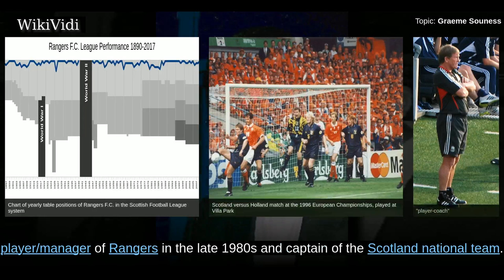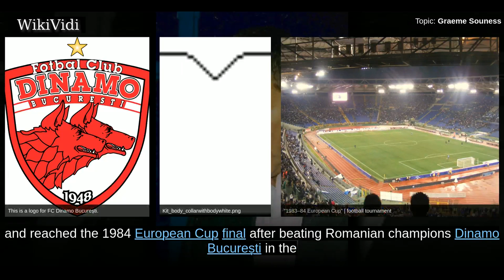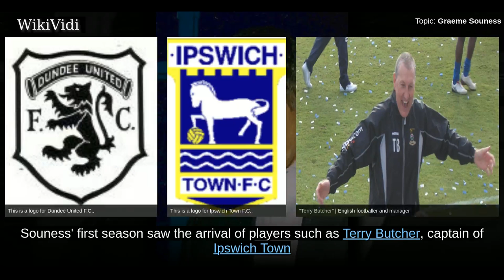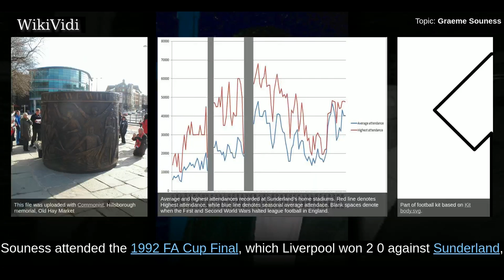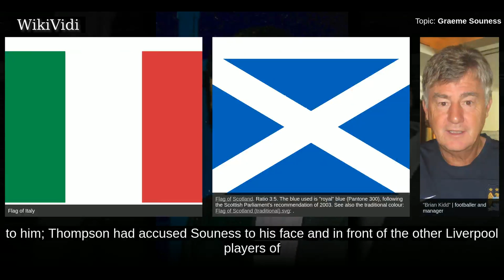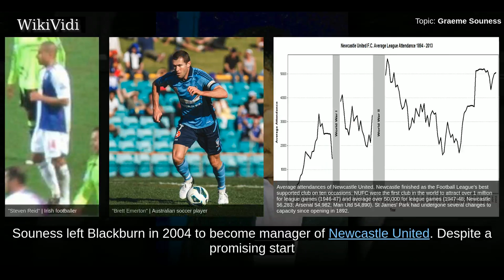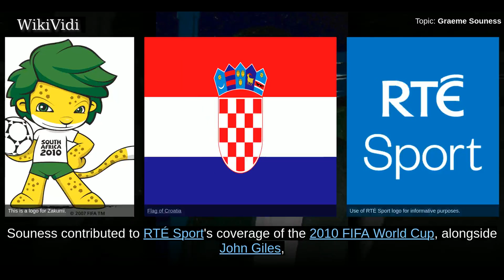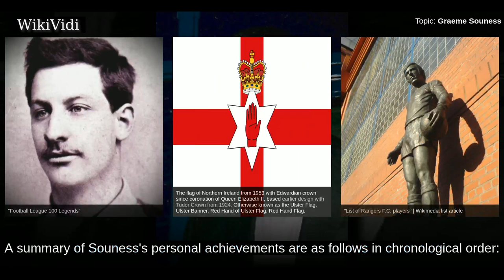GRAEME SOUNESS - WikiVidi Documentary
Graeme James Souness is a retired Scottish professional football player and manager, who played as a midfielder. Souness is now one of the most prominent television football pundits in the UK and Ireland, most notably through his work for Sky Sports. Souness was the captain of the successful Liverpool team of the early 1980s, player/manager of Rangers in the late 1980s and captain of the Scotland national team. He also played for Tottenham Hotspur, Middlesbrough and Sampdoria. Souness' managerial career began when he joined Rangers, leading them to three Scottish titles and four league cups, before joining Liverpool as manager. He went on to become manager of Galatasaray, Southampton, Torino, Benfica, Blackburn Rovers and Newcastle United.

Shortcuts to chapters:
00:01:03: Early career
00:02:04: Middlesbrough
00:03:27: Liverpool
00:07:56: Sampdoria
00:08:39: Rangers
00:10:02: International career
00:12:35: Rangers
00:18:19: Liverpool manager
00:28:49: Galatasaray
00:29:54: Southampton
00:31:08: Torino
00:31:31: Benfica
00:32:23: Blackburn Rovers
00:34:10: Newcastle United
00:38:26: Stevens inquiry
00:40:46: Media work
00:42:37: Possible returns to management
00:44:56: Bid for Wolverhampton Wanderers
00:45:35: Biographies
00:45:56: Private life
00:46:45: Political views

Copyright WikiVidi.